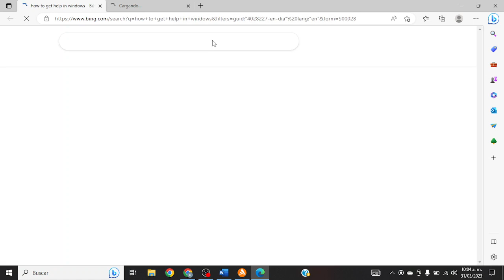entrevista mexico2023Luis Lugo Piano Cuba & EXPERIENC&extravagance